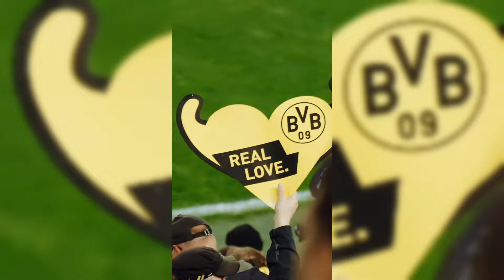Isak HELP Chelsea FC to FINISH Osimhen SIGNING!✅Veiga MEDICAL DONE TODAY!💙Adeyemi!👀Conceicao!🔥Guiu!🤩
Big Moves at Stamford Bridge! Who's Joining Chelsea & Who's Leaving?

5 Must-Know Transfers Analyzed:

Guiu LOANED for EXPERIENCE? Youngster Headed to Sevilla!
Conceicao ON CHELSEA'S RADAR! Porto Winger Eyed for Attacking Boost! 🇵🇹
Adeyemi BID for STERLING EXIT? Blues Eye German Star as Replacement! 🇩🇪
Veiga SIGNS for CHELSEA! Young Defender Adds Versatility to Backline!
Osimhen HUNT Continues! Nigerian Hitman Top Target for Attack! 🇳🇬

0:00 - Chelsea's Transfer Window: A Look at Five Key Deals
0:25 - Loan Move for Youngster: Marc Guiu Heads to Sevilla
1:29 - Target on the Wing: Francisco Conceicao's Potential Arrival
2:56 - Adeyemi: A Potential Replacement for Sterling?
4:41 - Young Defender on the Rise: Renato Veiga Joins the Blues
6:17 - Osimhen: The Dream Striker Signing
7:53 - Chelsea's Squad Taking Shape: What to Expect This Season